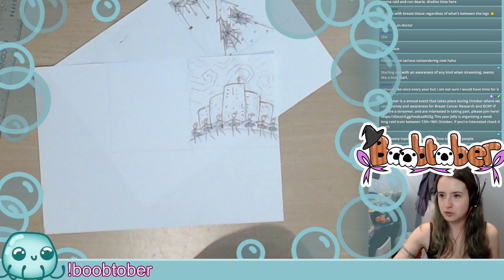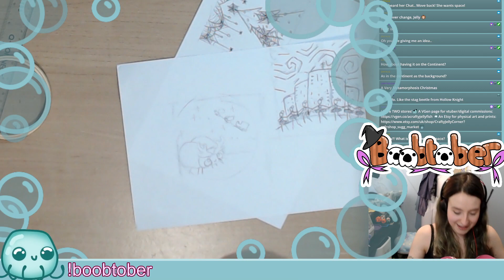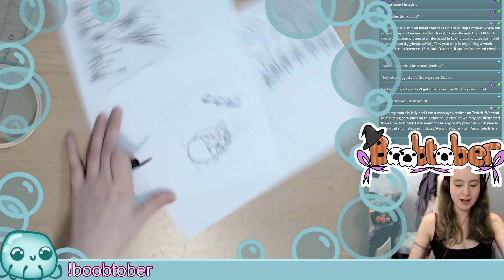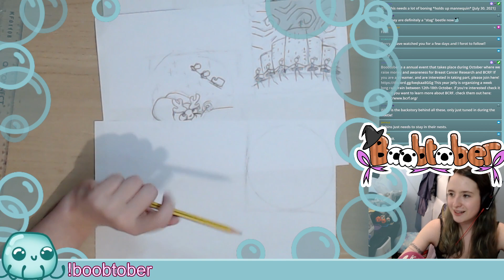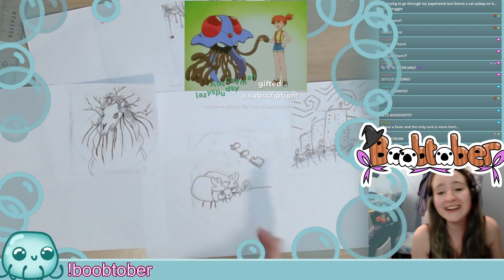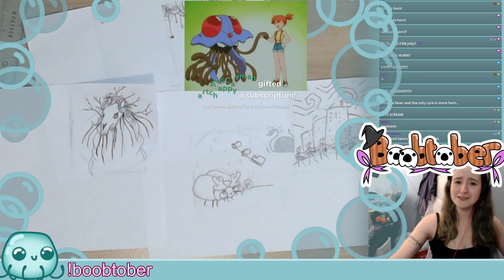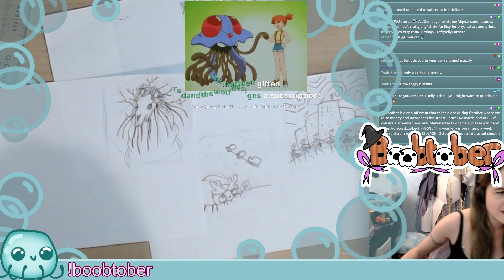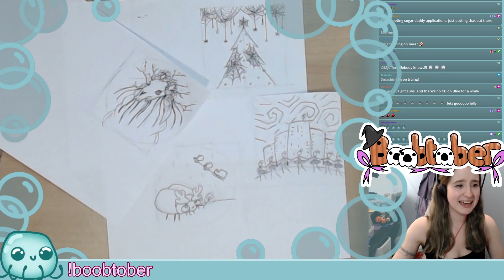27/09/2023 Designing folklore themed embroideries! Part 2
Stream cut out a few times as we were in as storm unfortunately. They end also cuts very suddenly, when we dropped internet. Days like this do happen, fingers crossed everything is normal by tomorrow!